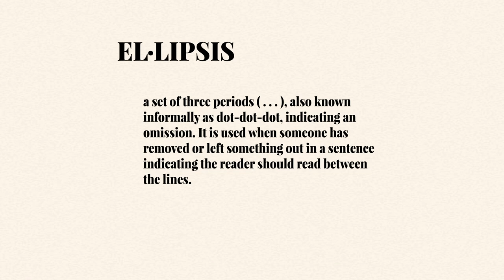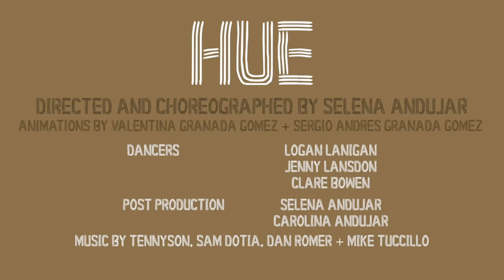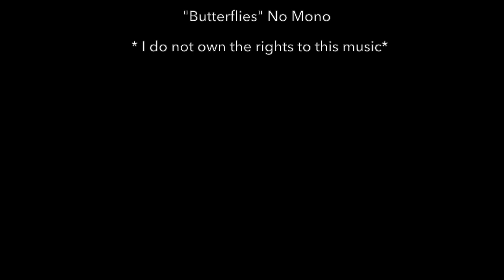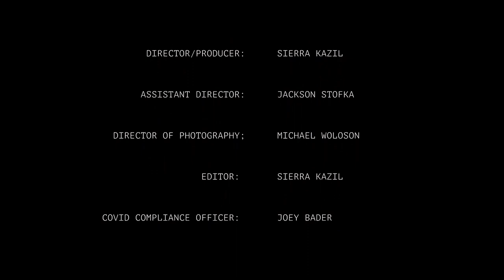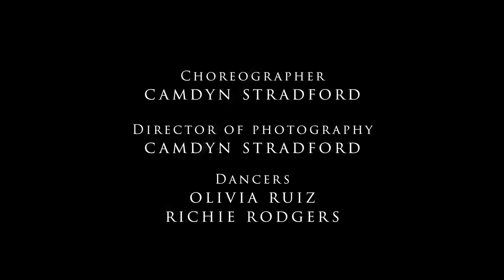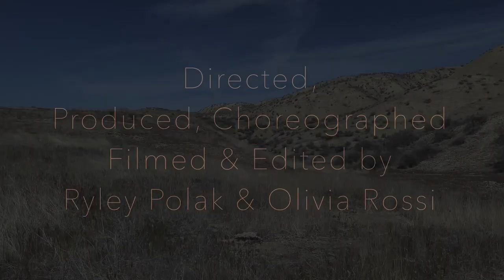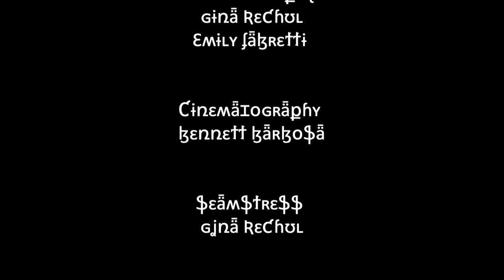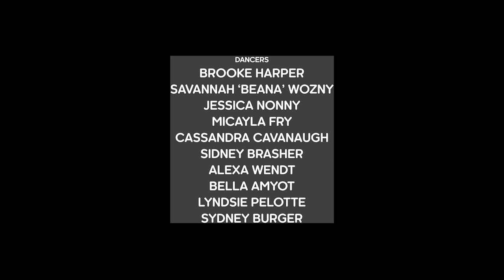Ellipsis: A Spring Dance Concert by HCLA Dancers Part 1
Ellipsis Part 1 is a spring dance concert choreographed by our Class of 2021 graduating commercial dancers.

An Ellipsis, the three dots you see in a sentence, has several meanings. An omission. To be continued. To read between the lines. With this theme in mind, and in light of a once-in-a-generation pandemic, our seniors found themselves inspired to explore the space "in between".

Featuring HCLA performers, and produced from concept to choreography to execution by our graduating seniors, Ellipsis promises to be a moving reflection on the past year, as told through the movement.

Join us for our two part event as we reflect on these times together.

EVENING 1 (SATURDAY EVENING) CHOREOGRAPHERS:
Selena Andujar
Lauryn Piper
Ethan Evaro
Sierra Kazil
Camdyn Stradford
Cassie Cavanaugh
Ryley Polak & Olivia Rossi
Calei Gilliam
Michelina Ban

EVENING 2 (SUNDAY MATINEE) CHOREOGRAPHERS:
Ryley Polak
Cassie Cavanaugh
Marie Ennis
Sidney Brasher and Jessica Nonny
Savannah Strickland
Brooke Harper
Travis Fry
Rachel Dudek
Savanah “Beana” Wozny

Hussian College In Studio Los Angeles is the first school of its kind created inside of a movie studio offering BFA programs in Film + Digital Content, Acting, Contemporary Musical Theatre + Film, and Commercial Dance.